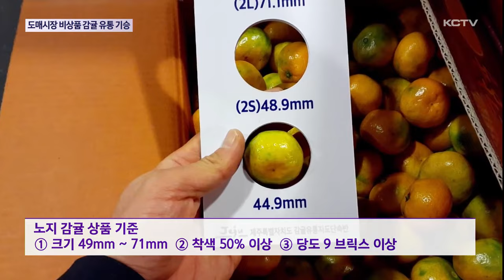비상품 감귤 유통 ‘기승’…도매시장 9톤 적발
감귤 가격이 좋게 형성되고 있는 가운데 비상품 감귤 유통 행위가 잇따르고 있습니다.

상품 규격에 맞지 않는 감귤을 다른 지역에 유통하거나 품질검사를 하지 않은 업체들이 자치경찰에 적발됐습니다.